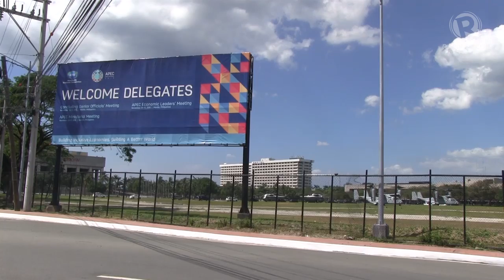APEC, inclusivity, and Manila traffic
More videos on Rappler Follow Rappler for the latest news in the Philippines and across the globe. MANILA, Philippines – All eyes are on the Philippines from November 18 to 19, as it plays host to the Asia Pacific Economic Cooperation (APEC) Economic Leaders meeting.

Even before economic leaders fly in, security in Manila is tightened with special lanes along EDSA opened up, roads partially or complete closed, and the suspension of work.

Governance and business leaders see it an opportunity to expose Asia’s so-called “rising tiger” to the rest of the world but for many Metro Manila residents, it’s hell on paved concrete. Commuters and motorists spend hours on the road, as the cracks of the Philippine megacity’s infrastructure become all the more apparent.